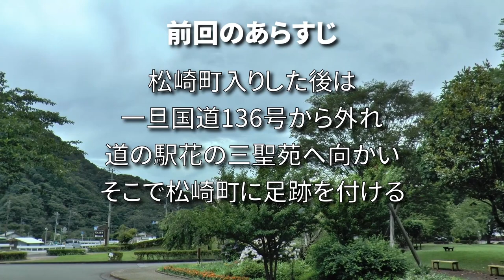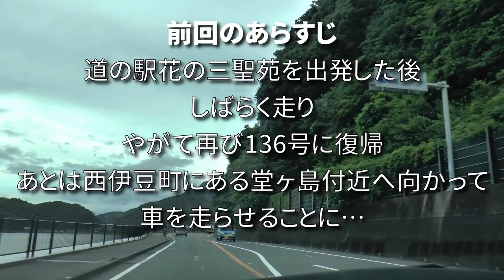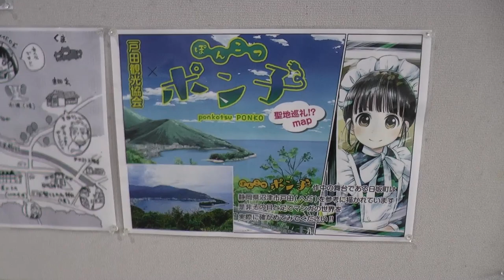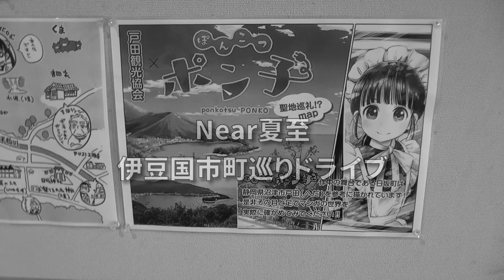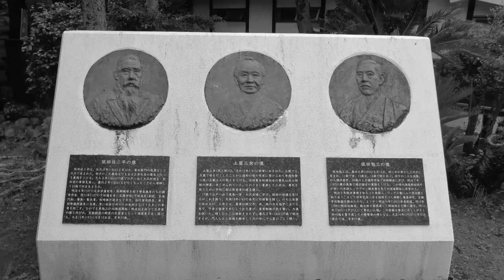【Near夏至】伊豆国市町巡りドライブ(最終回)【西伊豆→沼津】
夏至の日の早朝から日の入りまでに、旧伊豆国(ただし島嶼部を除く)にある市町をどれだけ巡れるか？
2021年の夏至は6月21日(月)でしたが、直前の日曜日ということで、6月20日(日)の早朝に、(企画としての)出発地たる三嶋大社へ向かいました。
今回は、先述の通り、三嶋大社を起点に日の入りまでになるべく多くの市町を巡る企画となります。
この動画では、堂ヶ島を出発して国道136号線を北上するのですが、その結果は如何に…

最終回（西伊豆→沼津）　：この動画

【6月20日の日の出および日の入り】
  日の出    4:30
  日の入り  19:01

【今回のルール】
  必ず車を止めて、地に足を着けること

目次
 0:12 ～ 前回のあらすじ
 1:36 ～ 堂ヶ島を発つ
 1:50 ～ 西伊豆を北上
 7:58 ～ 土肥金山
 8:45 ～ ゴールを目指して
13:45 ～ 結び
14:28 ～ エンディング

関連すると思われる過去の動画

エンディング曲
「ロックンロール伊豆半島 Beautiful City」
作詞作曲：MIMORY
演奏：MIMORY-IZU

  伊豆の青春ドライバー【ミモリーの日記】

動画制作 Studio TAKIO
  ブログ「Studio TAKIO 総合案内所」